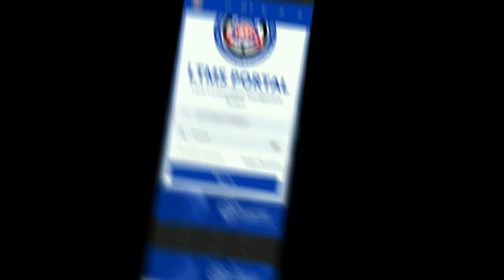PAINT BRUSH LANG PWEDE NA l how to repaint crank case l HONDA CLICK125i l Kamotoking vlogs